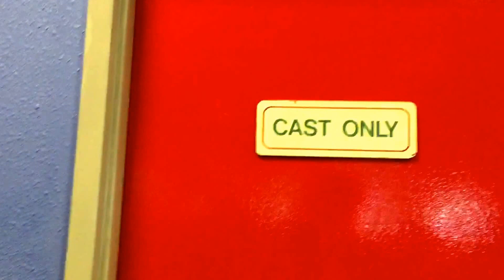CEC Roadshows Blooper 3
I thought Chuck E was coming out but he wasn't going to until the next video will be uploaded. via YouTube Capture